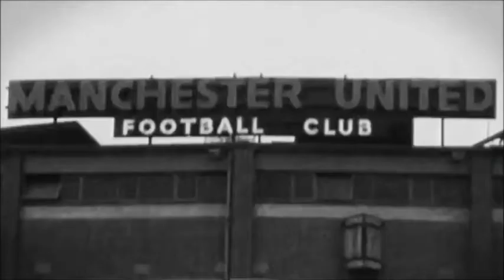Manchester United Sri Lanka - Are you still in love?